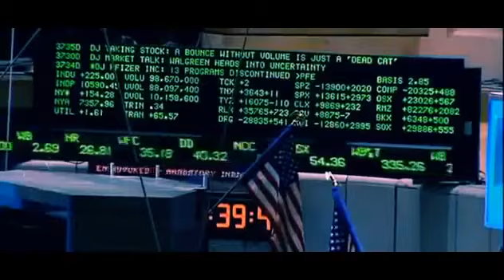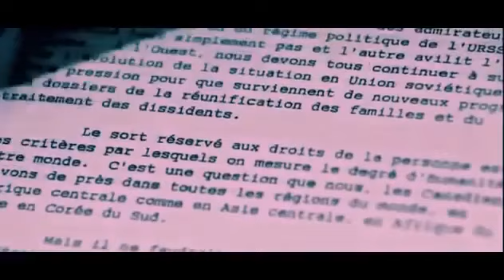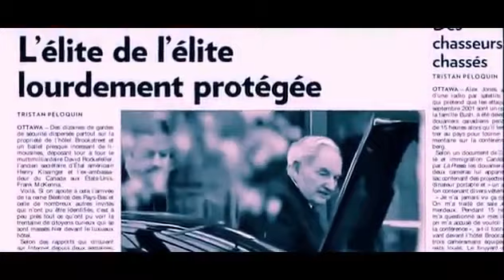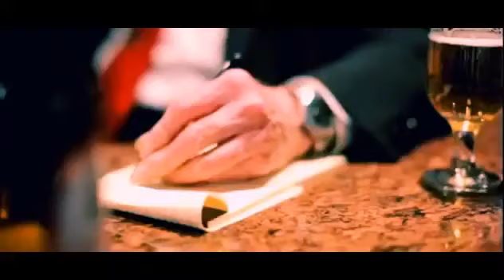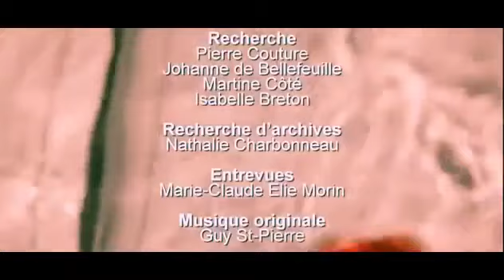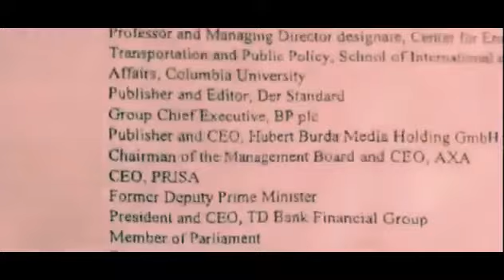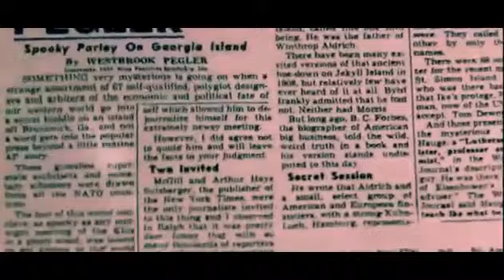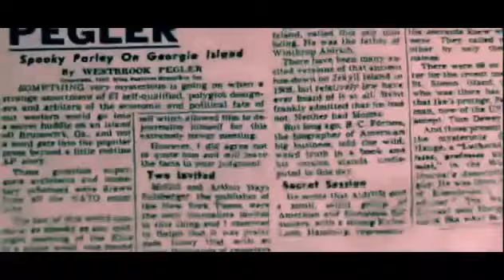le groupe de bielderberg (1977)